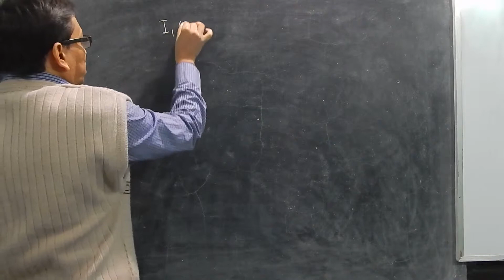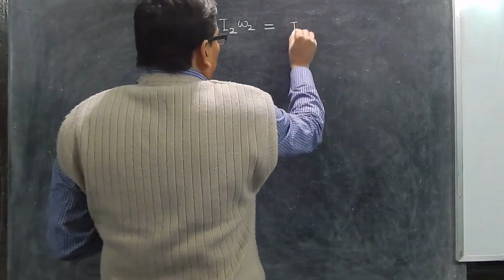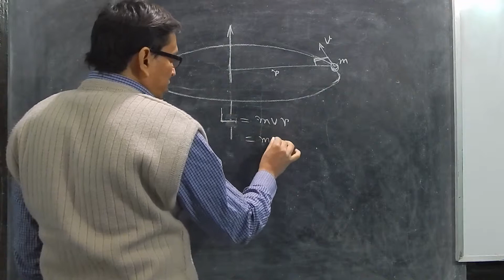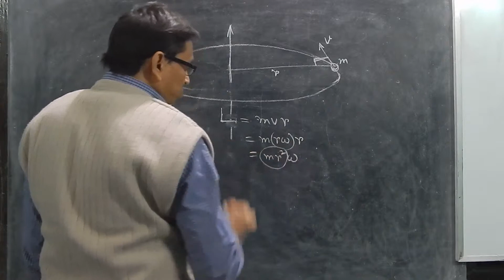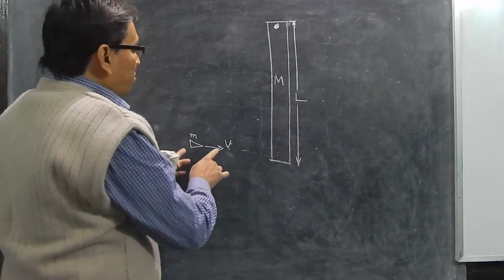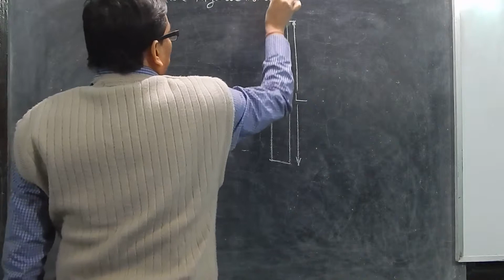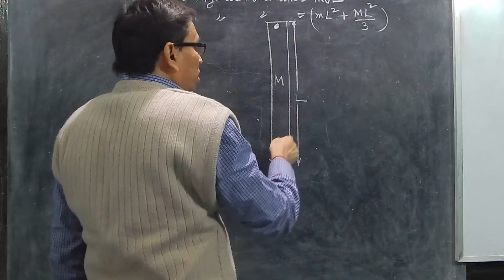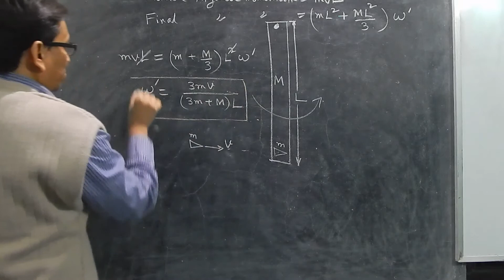Conservation of Angular Momentum - Solution of a Numerical from Past IIT JEE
Conservation of angular momentum is shown with the help of a numerical from past year's IIT JEE physics problem. How to conserve the momentum of a bullet moving in a straight line and then gets embedded into a wooden log such that the system starts to rotate about a fixed axis is shown.